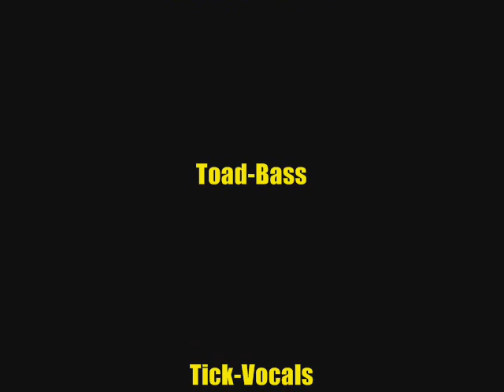Pain Hate Agony-1992 OKC part 3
One of the first bands to play all out death metal in Oklahoma,some members were previously in the more thrash oriented band Torment.When Torment ended the band split into Pain Hate Agony and the grindcore influenced Subsanity